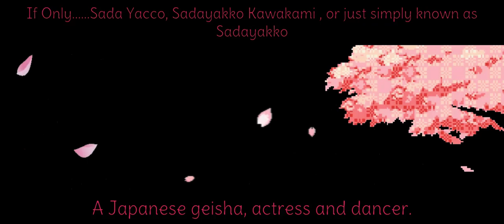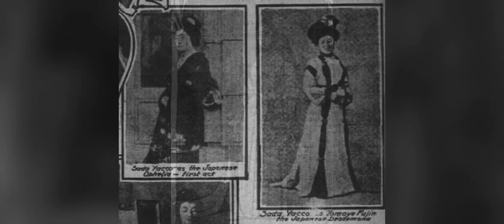If only… looks at Sada Yacco, Sadayaook of Sadayakko Kawakami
If only… looks at Sada Yacco, Sadayaook of Sadayakko Kawakami, a Japanese geisha, dancer and actress. World renowned in the 1800s and early 1900s
日本の有名女優サダ・ヤッコについてのビデオ